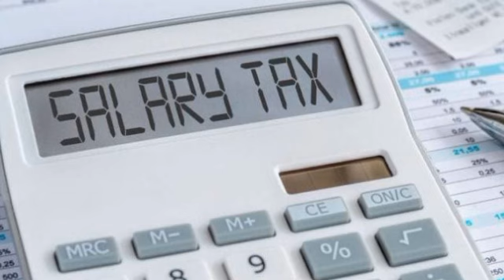Sad News For Government Employees - Government investigation on Government Employees Salaries